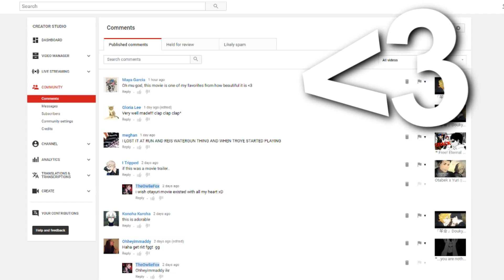4K SUBS SPECIAL || BADASS AMV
HD PLEASE
Hi,sweethearts! :3

ok no, yo listen.
i planned make some c00l amv for my 2k subs months ago.
i already reached 4k. and situation didn't change, bros.
i don't have time, life being super busy and stressing atm
i just cant edit a n y t h i i n gg GG.
so pls
i made dis in 20 mins.
accept this as my HUGE thanks to youu alll
i can't believe i reached such numba tbh like wat.
bUT. one day. i will. edit. that. epic song. i planned.
I WILL. FOR U BROS. I WILL EDIT IT !111
and also finish that BSD crack part 2...cos everyone asking i cry.
and upload some mep collections prob.
maybe. one day... i will. just wait.
meanwhile. enjoy this badASS amv??? if U CAN

ps.  dedicated to sophia cos she sucks.
i put some sarumi for u.
fck u.
eat my sweat.

ps.ps. i actually put just black screen to make video look longer
u been all memeD.

by e.

anime: gay project
programm: cinema 69
song: crossdicks by me